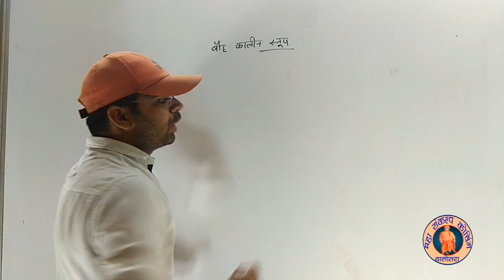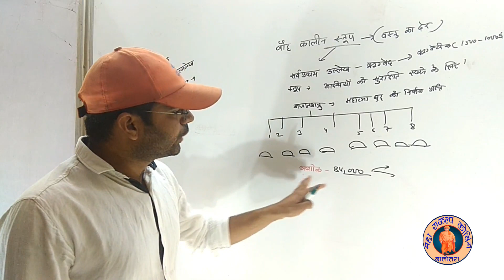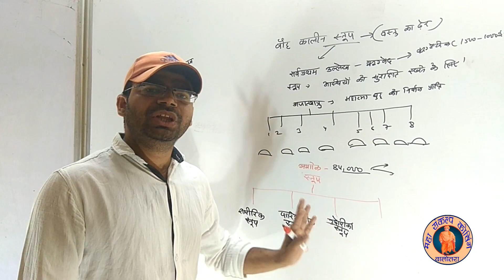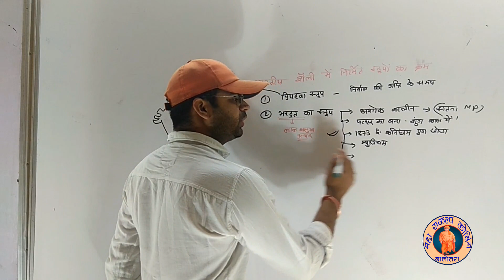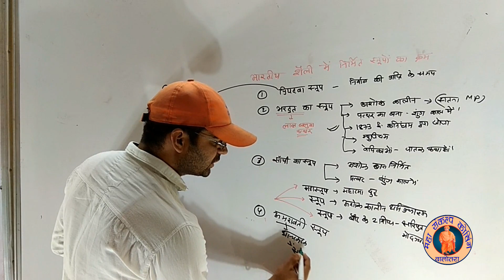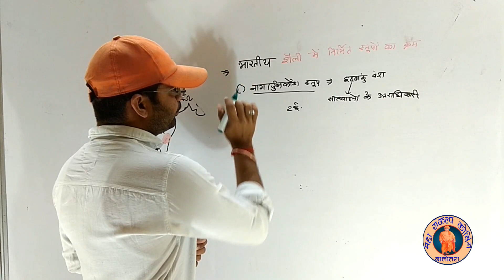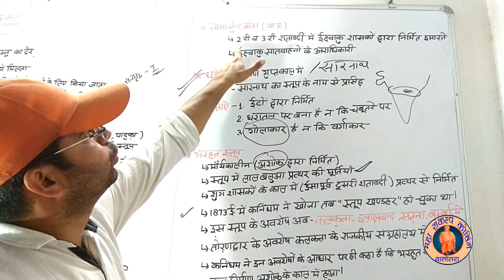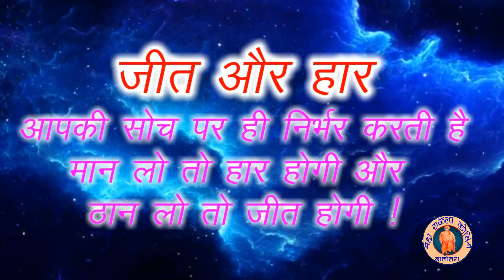【भाग 1】भारतीय शैली में निर्मित स्तूप व बौद्ध कला